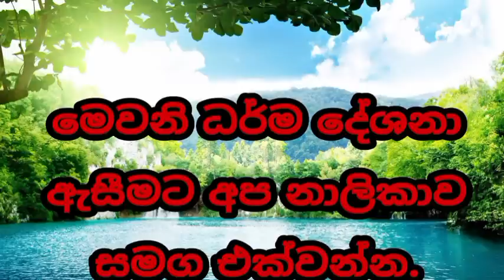ඔබත් දිනපතා ඔබෙි නිවසේ බුදු පහන තියනවා ද galigamuwe gananadeepa theru.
ඔබත් ⁣ඔබෙි නිවසේ දිනපතා බුදුන් වහන්සේට පහන තියන්න.බුදුසරණයි.